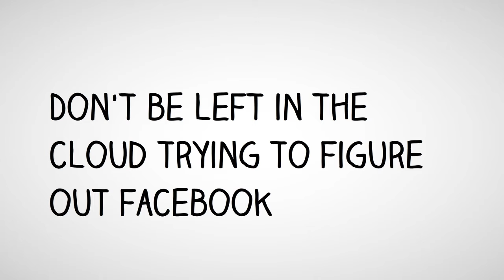Future of Facebook